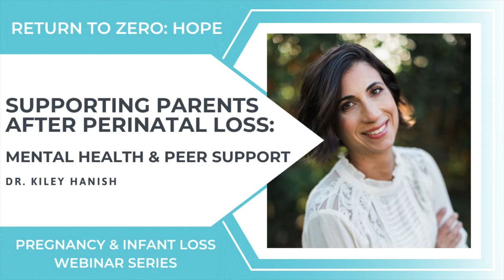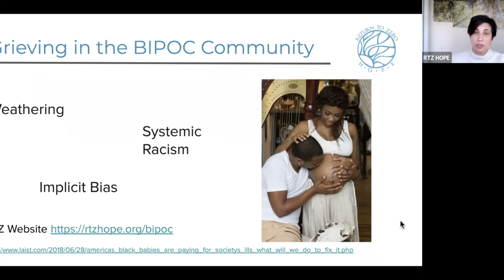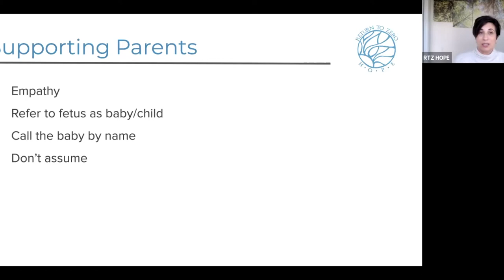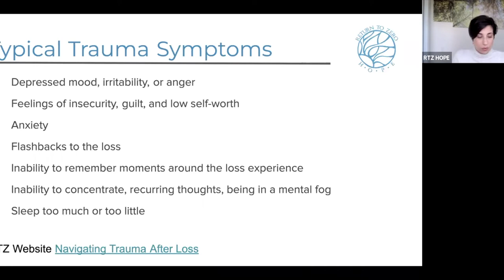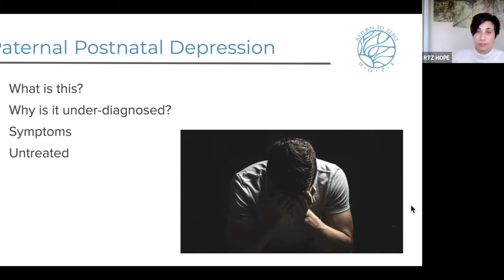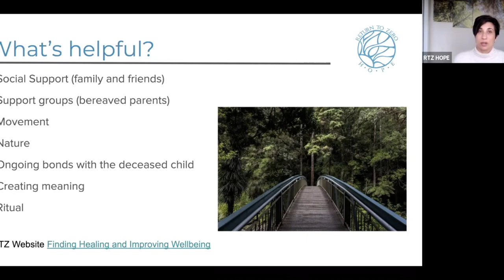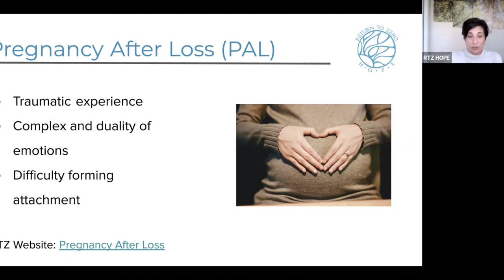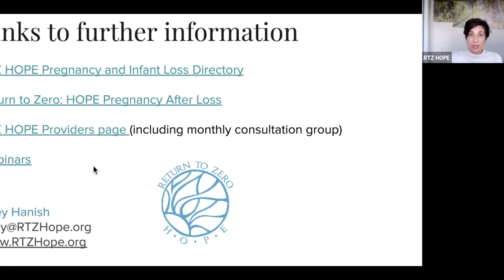Supporting Parents After Perinatal Loss: Mental Health and Peer Support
Losses on the journey to parenthood can be devastating, and as providers we sometimes lack information and confidence in supporting these parents. This webinar will include information on mental health after loss, grief of fathers/partners, the impact on relationships, and tips for guiding parents in their life after loss. We will also give suggestions for creating a stronger relationship when working with bereaved parents.

Host: Dr. Kiley Hanish, OTR/L, PMH-C
Audience: Mental health clinicians and peer support providers

*We are so grateful to the Spreading Hope and Smiles Foundation, who has graciously sponsored this webinar.

Return to Zero: HOPE is a non-profit organization working to transform the culture of silence and isolation around pregnancy and infant loss.

Our Vision: Every family experiencing pregnancy and infant loss will have access to resources, social support, and informed professional care to empower families to live a meaningful and hopeful life.

Our Mission: Return to Zero: HOPE is a non-profit organization engaging a global community of bereaved parents and their health providers to improve mental health outcomes, while also advancing pregnancy and infant loss awareness, education, and support.

Support our nonprofit! Learn how you can donate, fundraise, or get involved